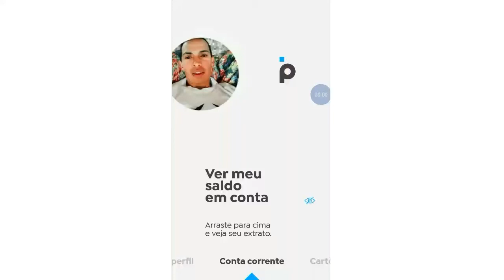Banco pan cobra tarifa para sacar no caixa 24 Horas com o cartão de debito??